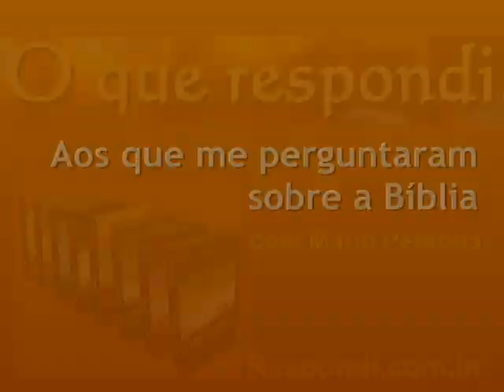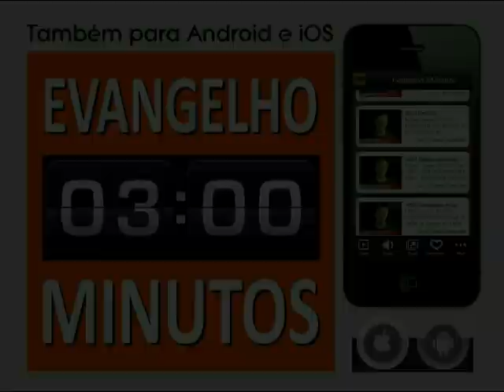#1899 Deixar de congregar por causa do coronavírus é falta de fé?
Deixar de congregar por causa da pandemia de coronavírus não é falta de fé, é bom senso e bom testemunho diante dos incrédulos. Isto porque algo assim é feito em consideração ao bem estar e à saúde das outras pessoas, e não apenas para cumprir ordens governamentais. É claro que devemos acatar as recomendações do governo e da saúde e suspender as reuniões, mas isto é porque continuar com elas seria colocar em risco muitas pessoas, então devemos prezar pela vida humana.